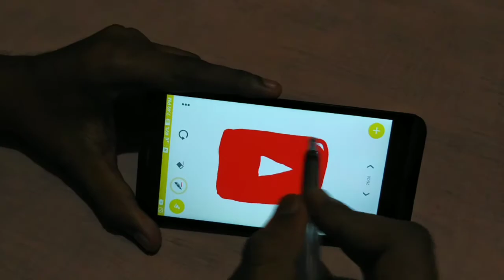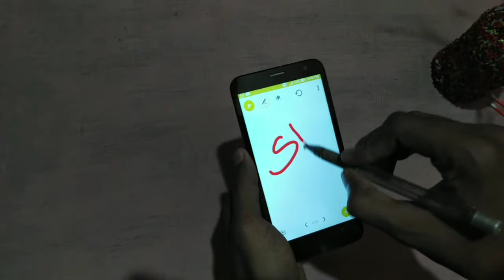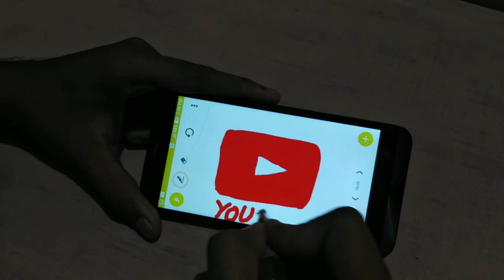How to make a DIY Touch Pen in 2 Minutes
Hello my dear friends,in this video I'm going to show you How to make DIY Touch Pen in 2 Minutes That is all folks I wished to share with you!